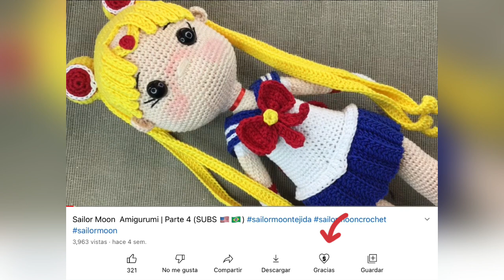INUYASHA Amigurumi 1/3 (SUBS🇺🇸🇧🇷)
Bienvenidas a @CometaCrochet
Agradezco de antemano sus donativos que me ayudan a comprar material para seguir compartiendo mis creaciones con ustedes:
Cometa Shop en donde podrán adquirir las figuras que aquí realizamos o cualquier otra que les guste
Mi Instagram:
Cometa_shop_mx
cometa_shop_mx